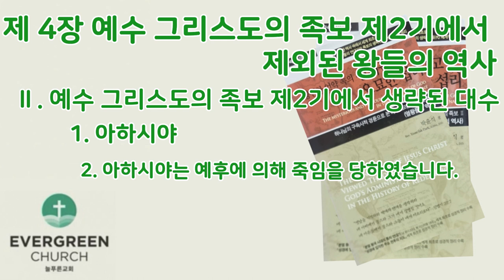'영원한 언약 속의 신비롭고 오묘한 섭리' (제4장-1)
하나님의 구속사적 경륜으로 본 예수 그리스도의 족보Ⅱ

제 4 장. 예수 그리스도의 족보 제 2기에서 제외된 왕들의 역사
     Ⅰ. 예수 그리스도의 족보 제 1기에서 생략된 대수
          1. 람과 아미나답 사이의 생략(마 1:4) 애굽 생활 430년 대부분 기간
          2. 살몬과 보아스 사이의 생략(마 1:5) 사사 시대 340년 대부분 기간

     Ⅱ. 예수 그리스도의 족보 제 2기에서 생략된 대수
          1. 아하시야